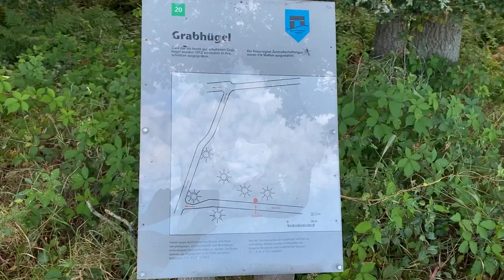Rundweg Pipinsburg. Wandern mal anders. VLog019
Zeit zu zweit. . . .
Auf einen Sonntag haben wir diesen tollen Rundweg entdeckt. Wir sind zwar nicht die großen Wandersleute, aber solche Wege machen uns immer viel Spaß, sorgen für Entspannung und Zeit zu Zweit. Und ein bischen Wandern kann nie schaden. In Sievern kann man was erleben. . . .

Sonja & Oliver